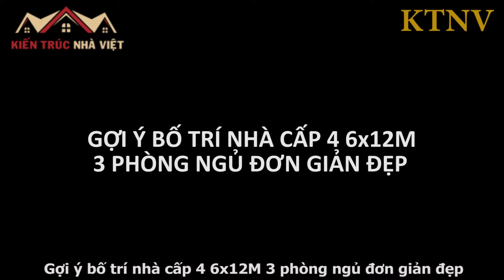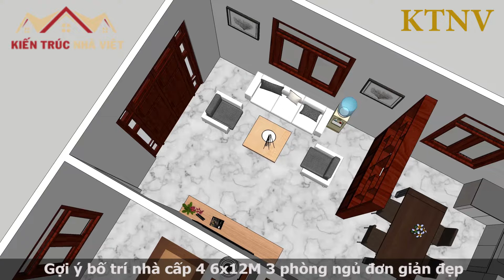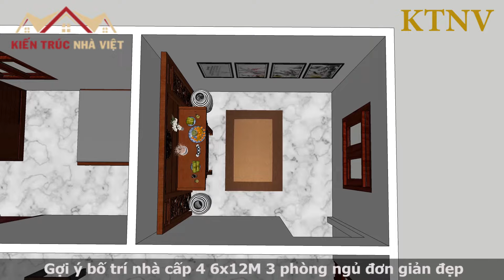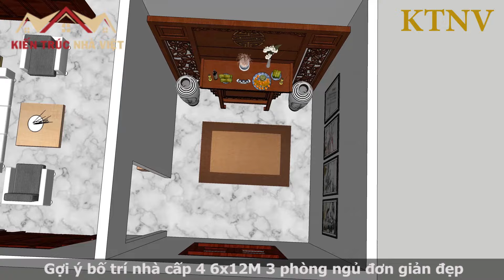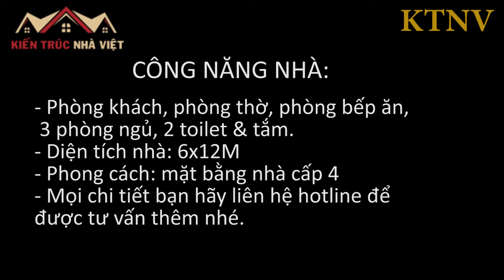Gợi Ý Bố Trí Nhà Cấp 4 Đẹp 6x12M 3 Phòng Ngủ Tiện Nghi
Gợi ý bố trí mẫu nhà cấp 4 đẹp diện tích 6x12 với 3 phòng ngủ tiện nghi. Mời các bạn cùng tham khảo cách bố trí mặt bằng nhà cấp 4 6x12m 3 phòng ngủ đơn giản nhưng cũng rất đẹp và tiện dụng, tuy diện tích các phòng hơi nhỏ nhưng với gia đình có nhiều thành viên thì đây là một mẫu nhà rất hợp lý dành cho bạn.
Thông tin chi tiết về mẫu nhà:
◼️ Công năng: phòng khách, phòng thờ, phòng bếp ăn, 3 phòng ngủ, 2 phòng tắm.
◼️ Phong cách: mặt bằng nhà cấp 4
◼️ Chi phí dự kiến: 400 triệu.